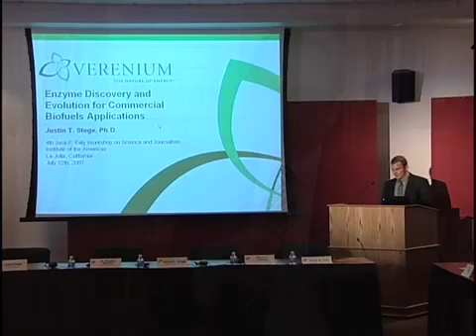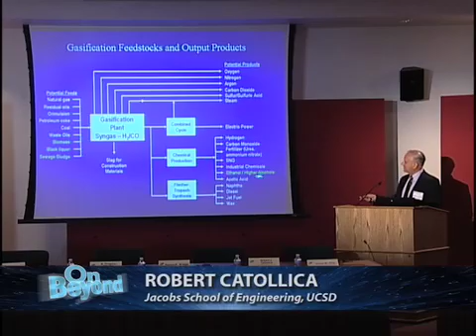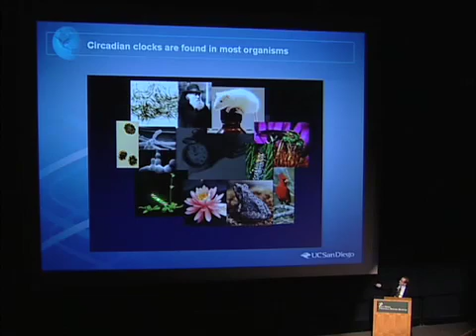ON BEYOND: Future of Biology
Biological Sciences Dean Steve Kay talks about the future of biology and UC San Diego as a place where discoveries come to life.